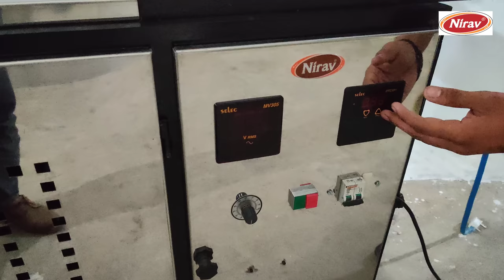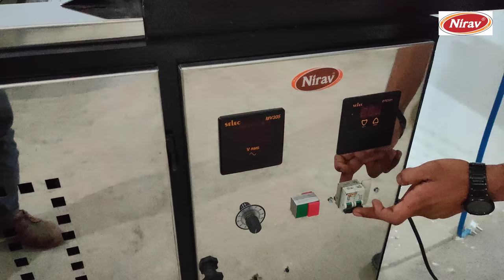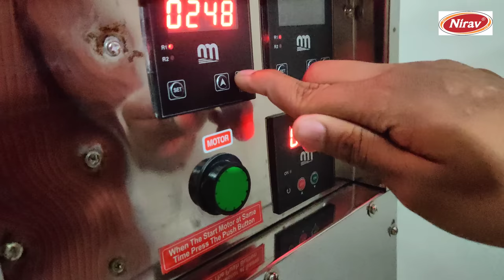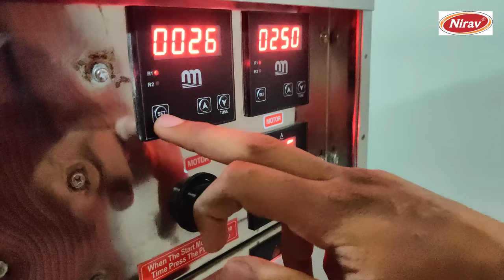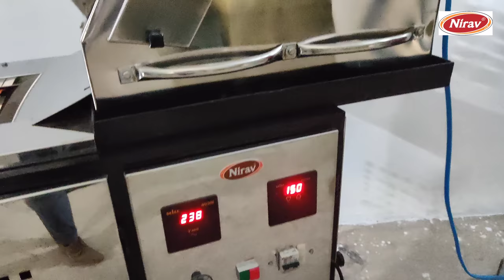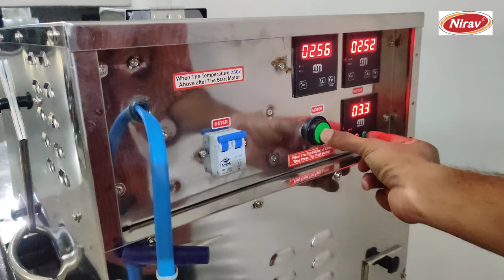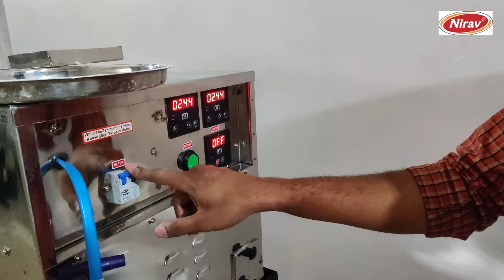Fully automatic roti making machine / roti maker / chapati maker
automatic chapati making machine
company time - 8.00 am to 12.00 pm
                             2.00 pm to 8.00 pm

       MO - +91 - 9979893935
Conveyer machine is an advanced and technically designed machine that helps to make the chapati perfectly at every time. Consuming a chapati is very simple but making the same chapati is very time consuming and need skills.
Machine can make chapati perfectly and with the capacity of 800-1000 chapati per hour. Chapati machine can be used in restaurants and commercial kitchen for live counter.

         - SIZE(LxWxH) - 77"x28"x58"
         - BODY - FULL STAINLESS STEEL
         - WEIGHT - 450KG
         - MOTOR - 1 HP
         - CAPACITY - 800 TO 1000 PER HOUR
         - POWER - 3 UNIT PER HOUR
         - GAS CONSUMPTION  - 2 Kg TO 2.5 Kg PER HOUR
         - ROASTING MACHINE BELT IS SPEED VARIABLE
         - SIZE OF CHAPATI IS DEPEND ON SIZE OF DOUGH BALL